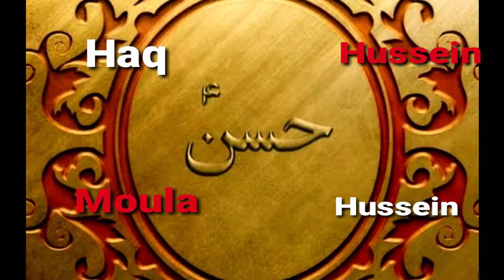Watsapp status |Watsapp status of Moharrm|sufi17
Watsapp status of Moharrm